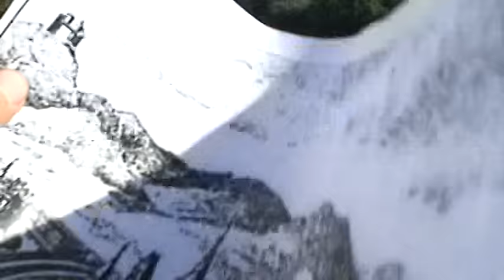Fehérvár sem fehér folt! (2/3) Út Nyék hegyére ,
Zene: FankaDeli ,Magyar földre album:: Apáink véréből (6.szám) , Palackposta (16.szám)

A szolgáltató szerzői jogok megsértésének nyilvánította amikor a kocsiban Fankadelit hallgatok (eredeti ,dedikált cd-ről) vezetés közben, (A cd Árpádsávos felül,középen tört fehér, alul zöld,jobb oldalon gémeskút)
Ezért törölte a zenét és a hangot.
A zene itt is meghallgatható, mert nagyon lényeges a mondanivalója  Indítsátok el a zenét és nézzétek a videót közben.
A törölt hangot ,hamarosan apránként feliratozom.

"Árpád, mielőtt belépett Pannónia területére megpihent Nyék hegyén . Majd átkelt a Dunán és bevonult Attila király városába. Szent István ki Árpád vére a hegy mellett megalapítja Fehérvárt (Alba Regia-t)..."
Vagyis Fehérvár a Duna egyik oldalán van ,Buda vagyis Attila király városa a Duna másik oldalán.
És szó sincs  Székesfehérvárról sem Budapestről.-
 Hiszen Székesfehérváron soha nem koronáztak!